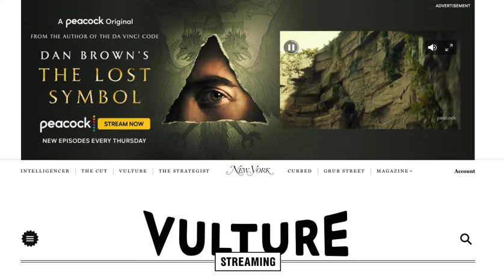Peacock The Lost Symbol Vulture Streaming Prelude